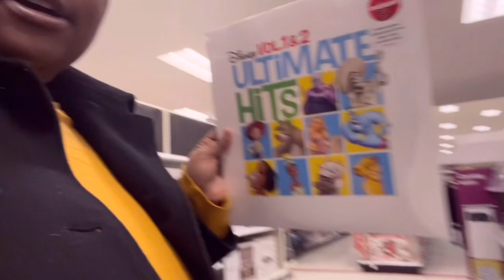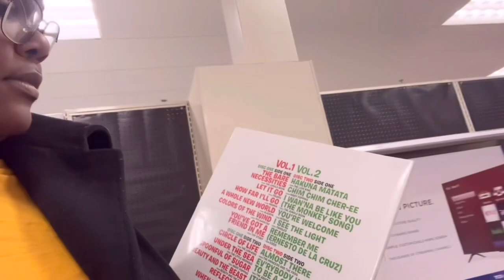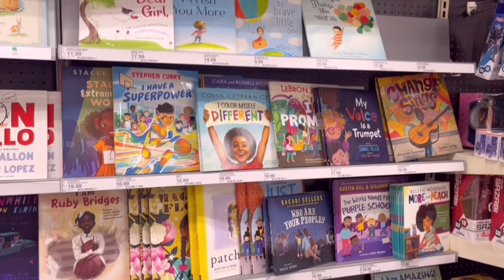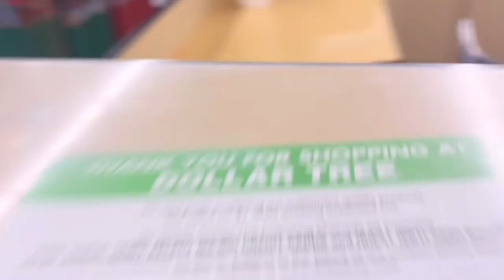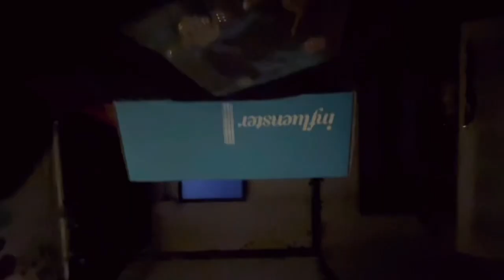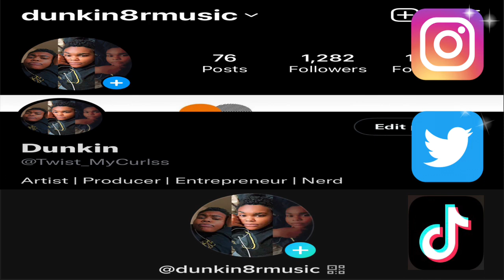VLOG 25 : Life Goes On 🌈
Life back in Tulsa has taken some adjusting but we’re making it one day at a time. Follow me while we get back on our feet and figure out next steps.

Follow me to see what else I’m up too in between vlogs